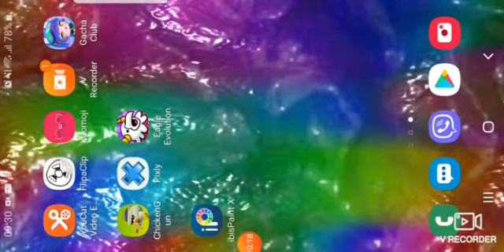Going to almost every map in chciekn gun to slide ( ಠ ͜ʖ ಠ) FLASH LIGHTS WARINGNG